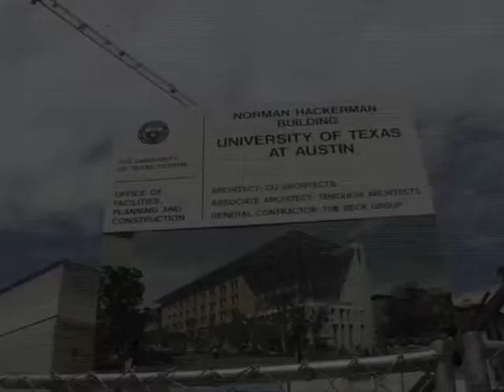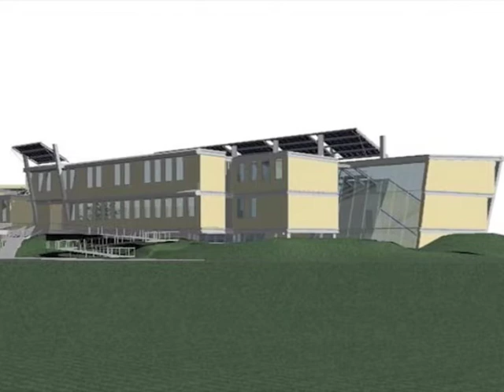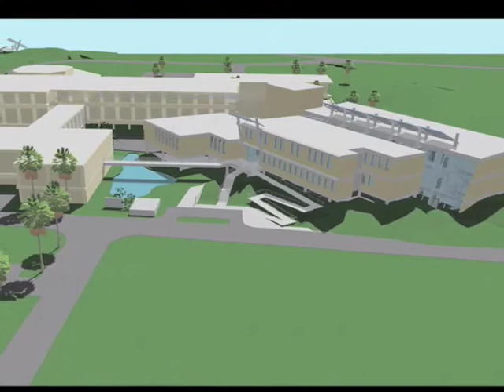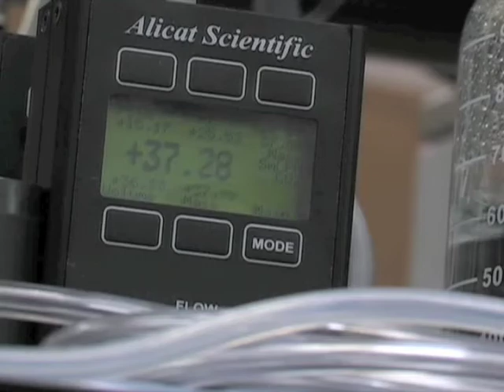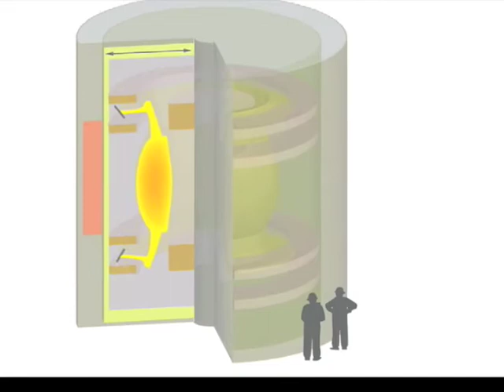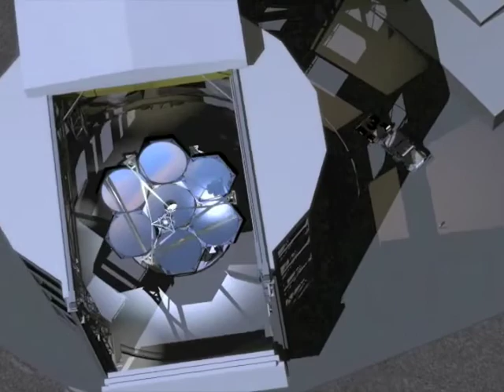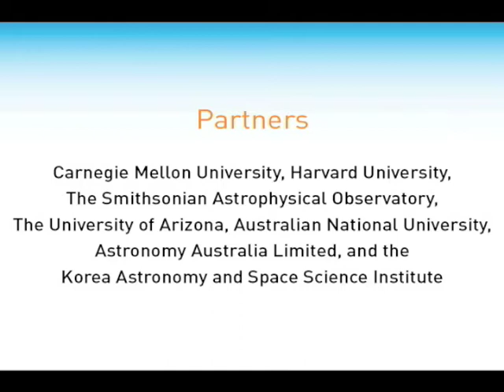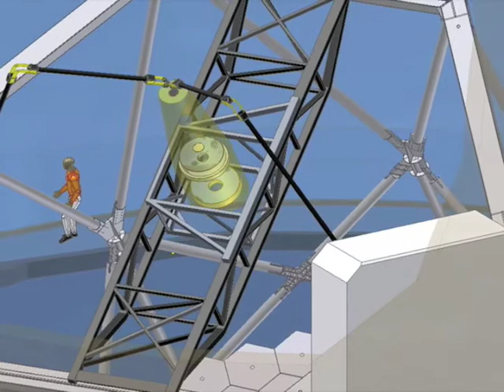College Video 2009 Part 2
Part 2 of this 2009 video highlights happenings in the College of Natural Sciences, including: the new Marine Science Institute building, the Wetlands Education Center, Norman Hackerman Building, Dell Pediatric Research Institute, energy research, the Giant Magellan Telescope, dark energy research and the Center for Cosmology.